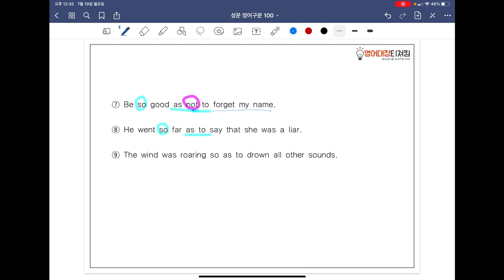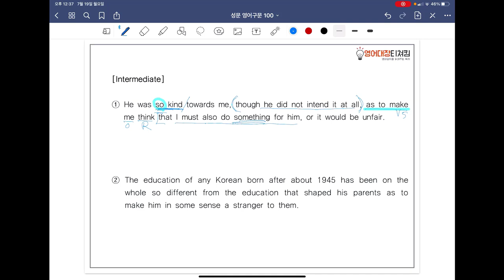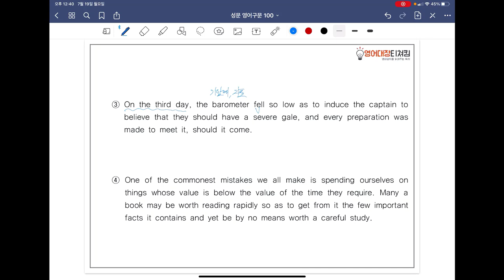[ SUNGMOON PUBLISHING ] - 「VIDEO LESSONS」: 영어구문 𝟙𝟘𝟘 / 42